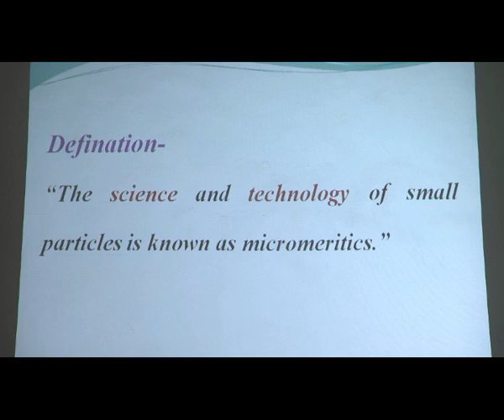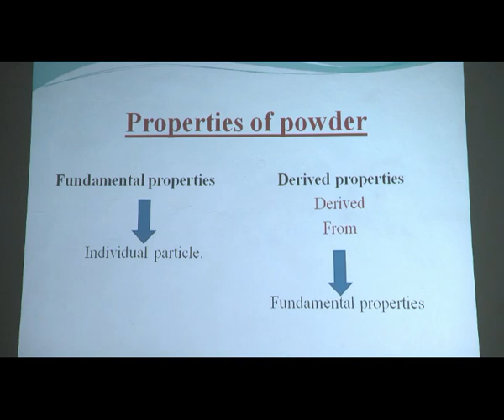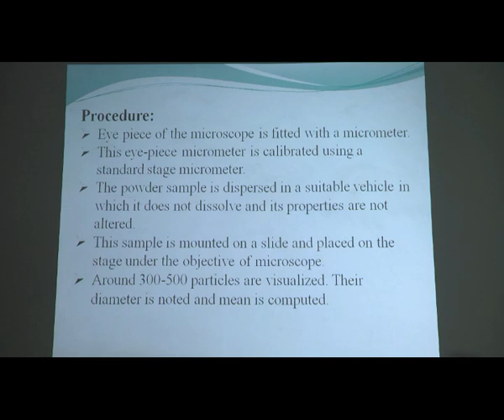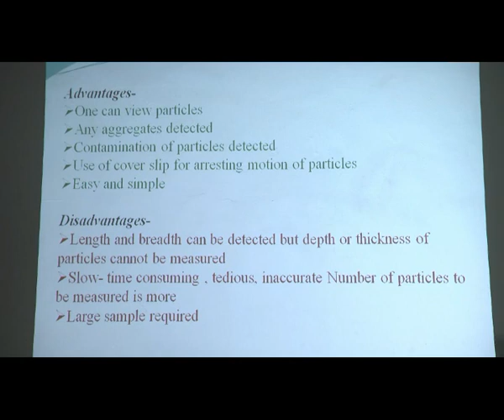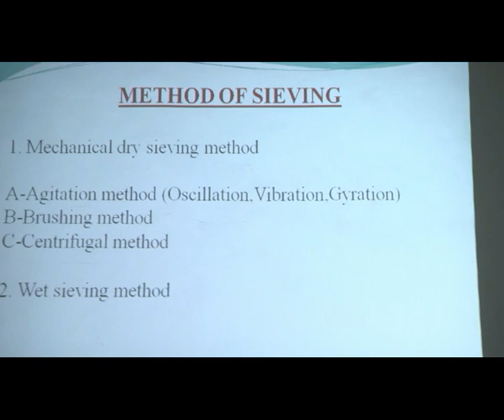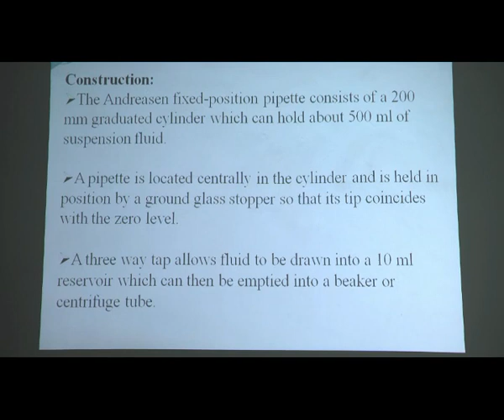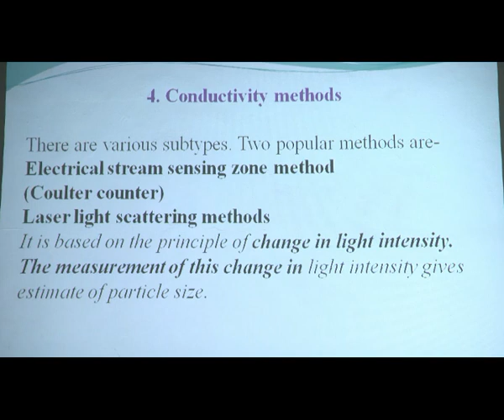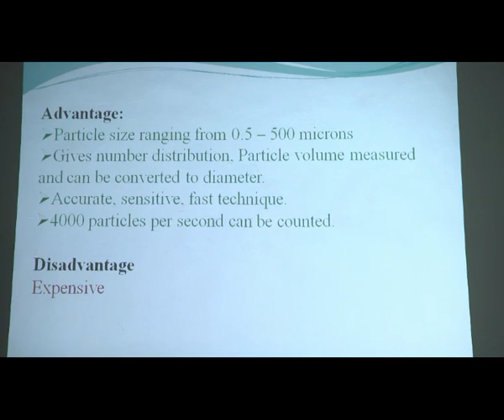Micromeritics by Mr. S R Firodiya (Assistant Professor), MES's College of Pharmacy, Sonai